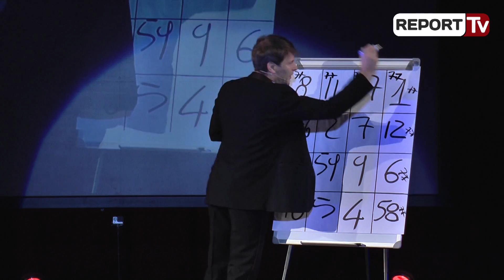Magjistari italian Walter Rolfo dhuron spektakël në Bunk'Art1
Një sallë ku do të mbaheshin mbledhjet e Kuvendit të Shqipërisë e kthyer në një skenë magjike, anëtarë partie te shqetësuar nga sulmi bërthamor këmbyer me një publik të magjepsur nga numrat dhe historitë.

E kjo ishte vetëm një pjesë e magjisë që iluzionisti italian Walter Rolfo solli në Bunk'Art1.

Numra magjie që ndërthureshin me rrëfimin personal sollën për publikun shqiptar një spektakël origjinal. Po si ishte për Rolfon të performoje në një bunker?

"Është një vend që krijohet për të qenë i mbyllur dhe është një nga simbolet e globalizmit. Lind për ti mbajtur larg të huajt, e në fakt tani është një nga pikat kryesore turistike në Shqipëri. Para 30 vitesh të bëhej magji këtu apo në ndonjë vend tjetër ishte e rrezikshme. Ndaj besoj se kjo është magjia më e madhe. Të transformosh diçka, të bësh lojra shpejtësie, të krijosh iluzione do të thotë të transformosh diçka të shëmtuar në të bukur, ashtu siç është bërë me këtë bunker", u shpreh Rolfo.

Rolfo: Publiku shqiptar më dhuroi mjaft emocione
Në sallën e stërmbushur, Walteri shkëmbeu me publikun shqiptar mesazhe të rëndësishme, duke i bërë edhe pjesë e spektaklit që dhuronte në skenë.

"E desha shumë publikun shqiptar dhe mbase e kuptuat që trasmetuam të njejtat emocione. Gjithçka ishte woow, e ngrohtë, me duartrokitje,e qeshur, kështu që shpresoj të kthehem sërish", u shpreh tha ai.

Bollino: Në Bunk'Art, çdo gjë që ndaloi komunizmi
Carlo Bollino, Ideator dhe kurator i përgjithshëm i BUNK’ART, shprehet se do të sjellë vazhdimisht për publikun gjithçka të ndaluar në komunizëm, pjesë e së cilës ishte edhe Bunk/Magic.